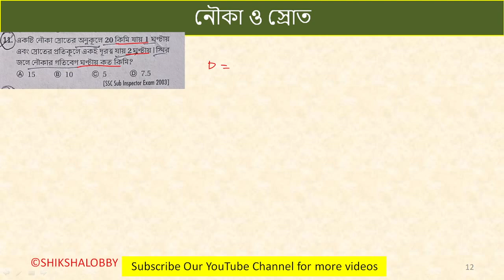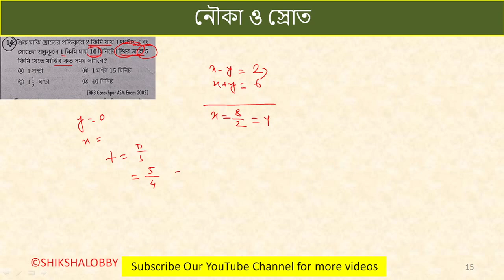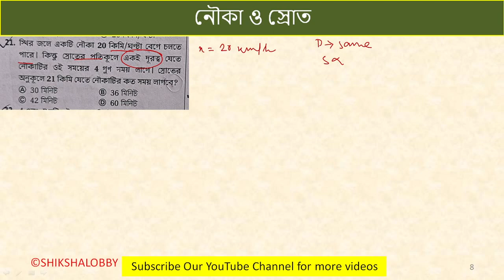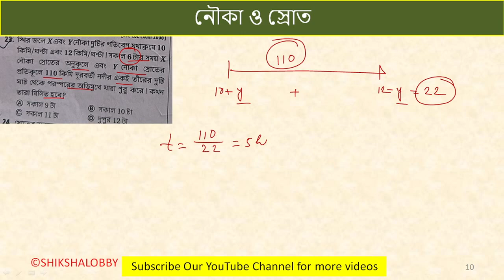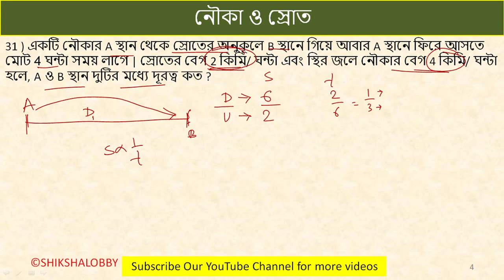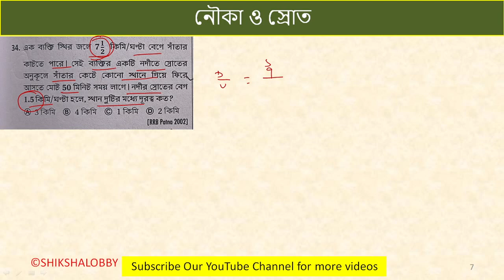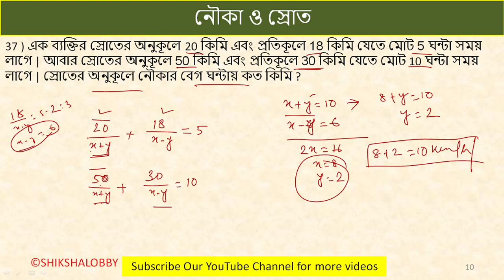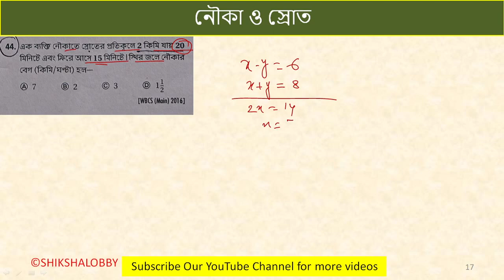নৌকা ও স্রোত ( সুবীর দাস স্যারের অংক বইয়ের সমাধান ) || Boat & Stream By Shikshalobby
নৌকা ও স্রোত ( সুবীর দাস স্যারের অংক বইয়ের সমাধান )

Shikshalobby online শিক্ষাক্ষেত্রে এক নব বিপ্লব বয়ে নিয়ে আসছে || Shikshalobby দ্বারা প্রকাশিত এই ভিডিওটিতে সুবীর দাস স্যারের অংক বইয়ের সমাধান নিয়ে খুব সহজ ভাবে আলোচনা করা হয়েছে . সকলকে অনুরোধ করছি ভিডিওটি শেষ পর্যন্ত দেখো . ভিডিওটি সমস্ত বন্ধুদের সাথে অবশ্যই share করো.

Shikshalobby কতৃক প্রকাশিত এই ভিডিও তে আমাদের টেলিগ্রাম গ্রূপে যেসব অংকের প্রশ্ন নিয়ে আলোচনা হয় সেই প্রশ্ন গুলোর সমাধান দেওয়া হয়েছে | ভিডিওটি দেখে ভালো লাগলে আমাদের চ্যানেল টি অবশ্যই সাবস্ক্রাইব করে নাও